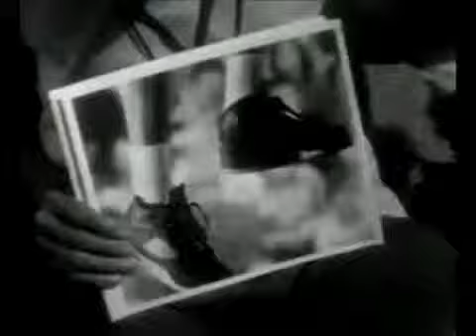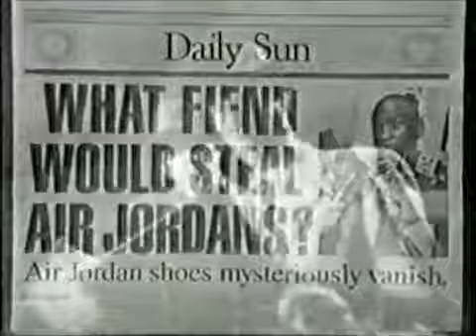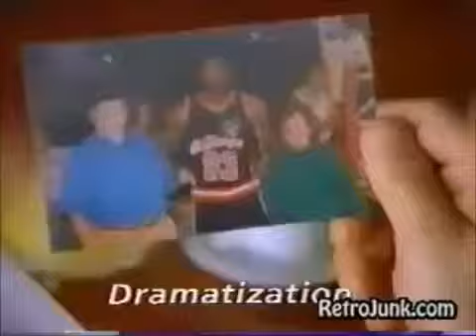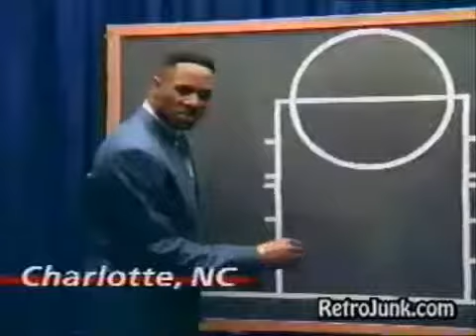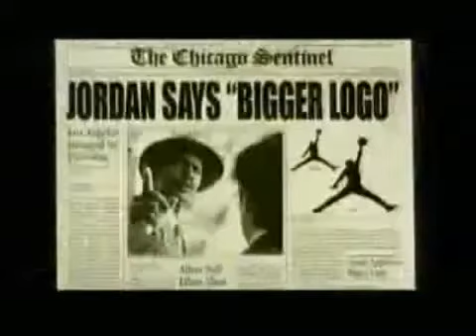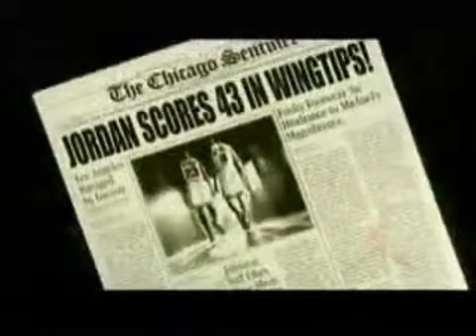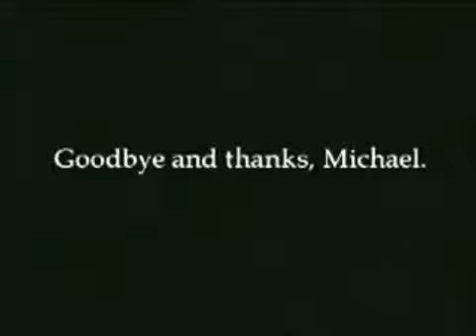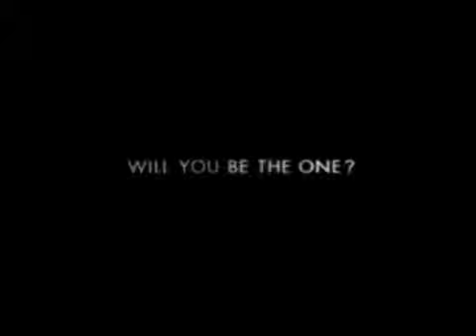All Nike Air Jordan Commercials including banned from TV